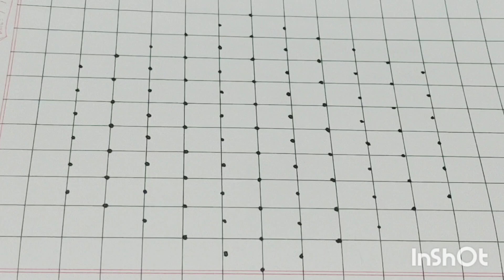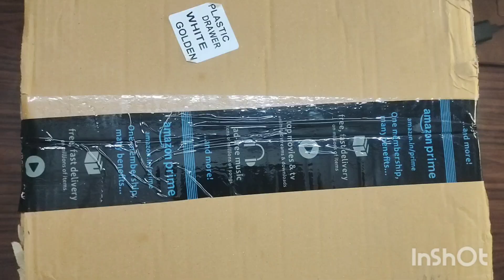ಗೋಧಿ ಹಿಟ್ಟಿನ ಶಂಕರ ಪೋಳಿ /ಅಡುಗೆ ಮನೆಗೆ ಹೊಸ addition /ಆದಷ್ಟು ಇದನ್ನು change ಮಾಡಬೇಕು ಅಂತ ಅನ್ಕೊಂಡಿದ್ದೀನಿ